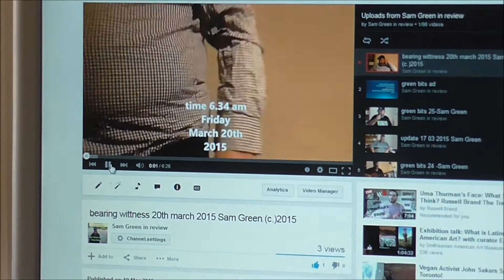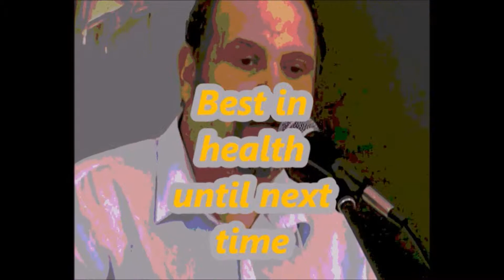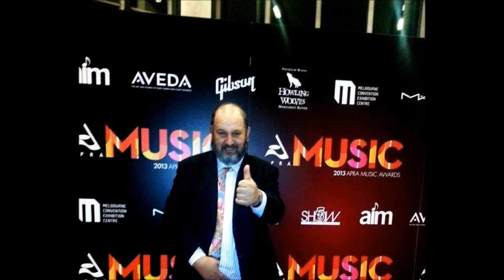green bits 26 - Sam Green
In peaceful joy let us advance to know its green bits once again.The words music and song are in the heart to know. All is true if you take this view. The small thing matter. A laugh, a smile and some think to share.